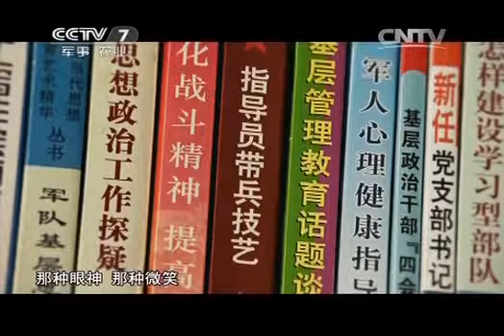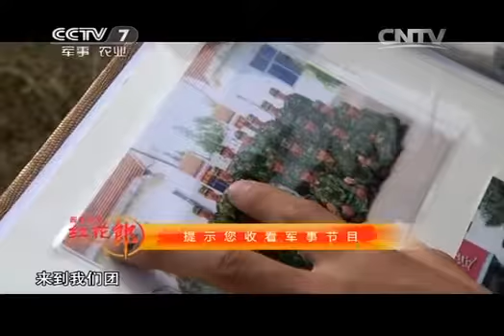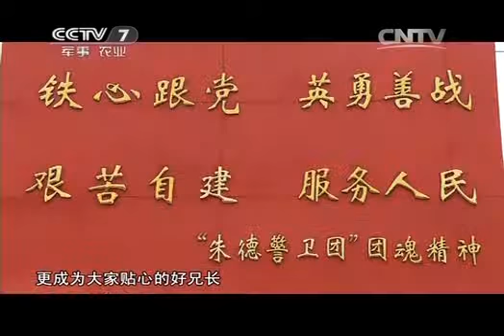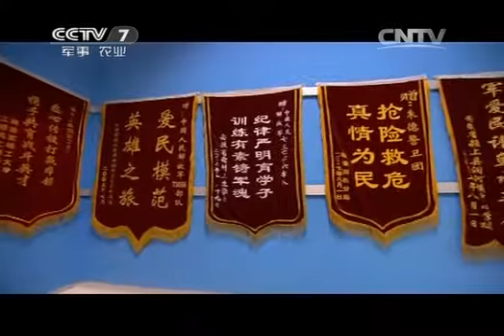军旅人生 《军旅人生》 20141021 罗昊：永远的指导员